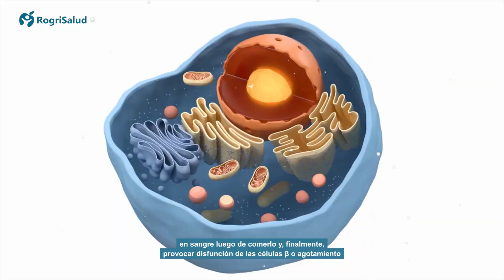DESMITIFICANDO EL ROL DE LAS PAPAS EN LA DIABETES: ¡DESCUBRE LA VERDAD!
En nuestro nuevo vídeo, desentrañamos el misterio detrás de una pregunta común: ¿Puedo comer papas si tengo diabetes? 🤔💬

Descubre consejos prácticos y mitos desmitificados mientras exploramos la relación entre las papas y la diabetes. 🥔🩸

¡Tu salud es nuestra prioridad! 🌿💙